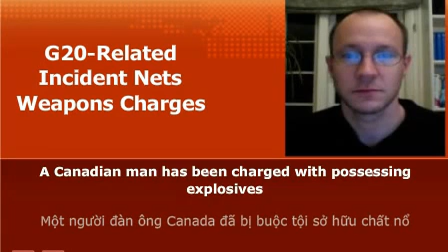G20-Related Incident Nets Weapons Charges